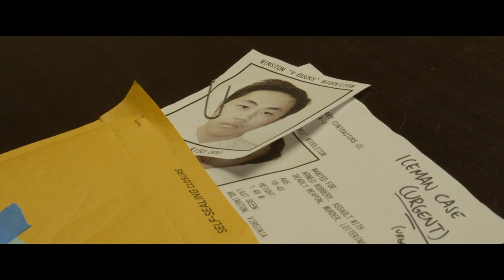The Raid Scene - Short Film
The location of notorious criminal Winston "V-Bucks" Widdleton has been pinpointed to a warehouse in Arlington. Southern Mercenary Contractors Co. have been hired to deal with him.

A short film made for application to NYU Tisch's Film and Television program. (NYU accepted 2020!)

The Raid Scene is a version of the same raid from Iceman, with remastered audio and expanded story.

CREW:
Directing, editing, screenwriting, cinematography: Keith Leung
Cinematography, VFX: Callum Machan
Boom boys (and woman): Yuan Lim, D'Angelo Francis, Cara Whiteside
Quality Assurance: Chi Lok Li
Lighting: Stella Mboma
Dolly: Kaylie Barreda
[SPECIAL THANKS]: Cara Whiteside and Christopher Demas